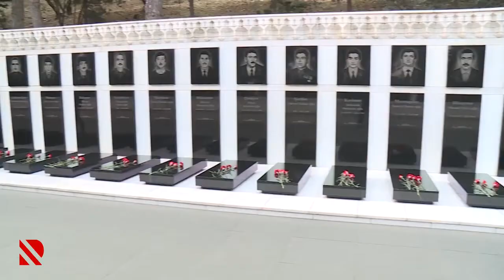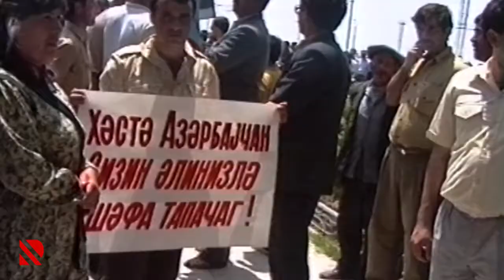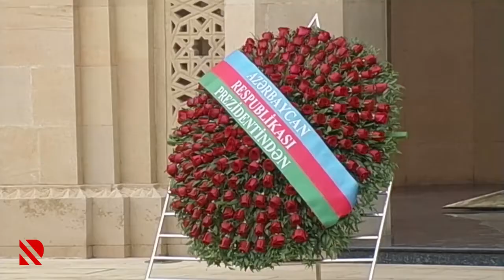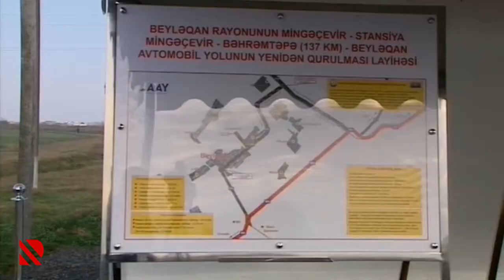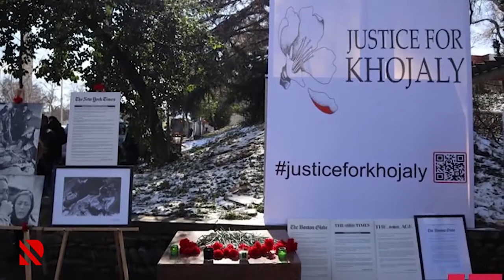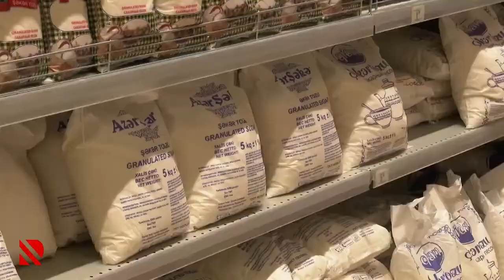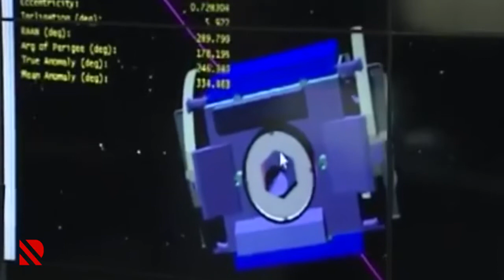ONLY HE! DOCUMENTARY FILM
The film was dubbed by AzerNewMedia, commissioned by Real TV